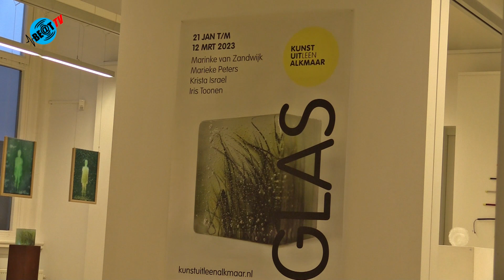Diverse glaskunst bij expositie Kunstuitleen Alkmaar (31 januari 2023)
Materiaalkennis, vakmanschap, licht en transparantie zijn vier essentiële zaken voor glaskunst. Die zijn te zien op de expositie Glas bij Kunstuitleen Alkmaar.